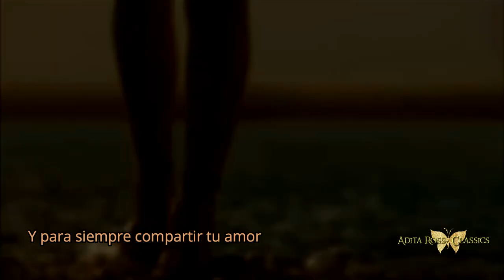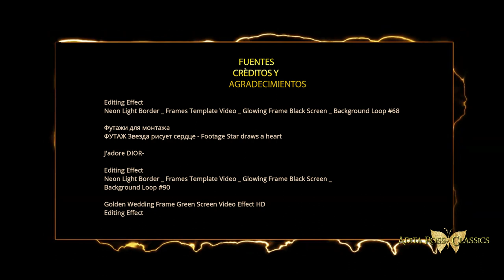🌻🌷I WILL WAIT FOR YOU - ( ESPERARÉ POR TI ) CONNIE EVINGSON HD 🌸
🧿DESCARGUE Y CONVIERTA ESTE VIDEOCLIP DE ALTA RESOLUCIÓN A  CUALQUIER FORMATO DE AUDIO.…🌷
💖Connie Evingson es una cantante estadounidense que interpreta jazz y música pop .
"Quiero compartir con ustedes un disco que recién descubrí, aunque el disco fue grabado en el año 2003, Let it be jazz Connie Evingson Sings The Beatles. Connie Evingson es una cantante y arreglista, una músico muy completo, de Minnesota. Ha sido solista con la orquesta de Minnesotta, la Sinfónica de Toronto, ha trabajado con Doc Severinsen and Bobby McFerrin, es decir, es una músico en una categoría ya más alta. Canta muy bien, muy lindo, y lo que más me ha llamado la atención de su disco, es que sus covers o versiones son muy originales, y sobre todo que busca un repertorio de Los Beatles no muy frecuente a la hora de versiones. Casi todos hacen, “Yesterday” por decir algo, no, ella se fue con temas absolutamente perdidos para la gente que hace música Beatles. Un ejemplo de ellos es este Wait del disco Rubber Soul."
Nota: Cesar Miguel Rondón.

COLECCIONISTAS 🌎📀
Para poder disfrutar de ello, haga clic en la rueda dentada  de la barra de Youtube, inferior derecha, que aparece en el vìdeo  y seleccione la màs alta calidad. 1980 X 1020.
🔶 "DECLARACIÓN:
ESTE VIDEO  SE HA CREADO COMO UN TRIBUTO PERSONAL Y LAS IMAGENES, LOS BACKGROUNDS, LOS VIDEOS DE ANIMACIÒN, EL TEMA MUSICAL Y LA PRODUCCIÓN CINEMATOGRÀFICA Y DISCOGRÁFICA, SOLO CORRESPONDEN A SUS LEGÍTIMOS AUTORES.
Este video musical es de uso justo según la ley de derechos de autor porque no es comercial, no genera ingresos, tiene un carácter de divulgación y conocimiento, no utiliza el trabajo original más de lo necesario para el propósito del video, y no compite con el trabajo original.
Si usted es un productor / sello discográfico y desea que se elimine renombre o modifique, envíenos un mensaje  y lo haremos de inmediato.

🧿DOWNLOAD AND CONVERT THIS HIGH RESOLUTION VIDEO CLIP TO ANY AUDIO FORMAT…🌷
💖Connie Evingson is an American singer who performs jazz and pop music.
"I want to share with you an album that I just discovered, although the album was recorded in 2003, Let it be jazz Connie Evingson Sings The Beatles. Connie Evingson is a singer and arranger, a very complete musician, from Minnesota. She has been a soloist with the Minnesota orchestra, the Toronto Symphony, she has worked with Doc Severinsen and Bobby McFerrin, that is to say, she is a musician in an already higher category. She sings very well, very beautifully, and what has caught my attention the most about her album, is that her covers or versions are very original, and above all that she seeks a repertoire of The Beatles not very frequent when it comes to covers, almost all of them do, “Yesterday” to say the least, no, she went with songs Absolutely lost for people who make Beatles music. An example of them is this Wait from the Rubber Soul album."
Note: Cesar Miguel Rondón.

COLLECTORS 🌎📀
In order to enjoy it, click on the gear wheel in the Youtube bar, bottom right, which appears in the video and select the highest quality. 1980X1020.
🔶 "STATEMENT:
THIS VIDEO HAS BEEN CREATED AS A PERSONAL TRIBUTE AND THE IMAGES, THE BACKGROUNDS, THE ANIMATION VIDEOS, THE MUSICAL THEME AND THE FILM AND RECORD PRODUCTION, ONLY CORRESPOND TO ITS LEGITIMATE AUTHORS.
This music video is fair use under copyright law because it is non-commercial, does not generate revenue, is for disclosure and insight, does not use the original work more than is necessary for the purpose of the video, and does not compete with the original work.